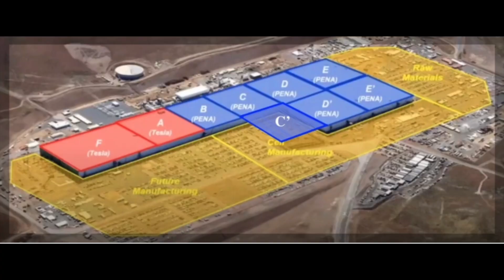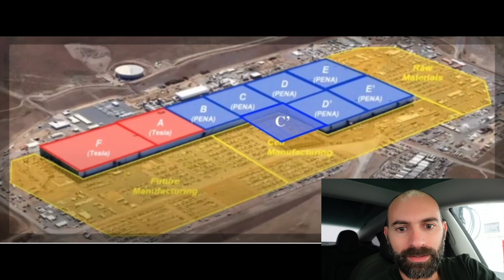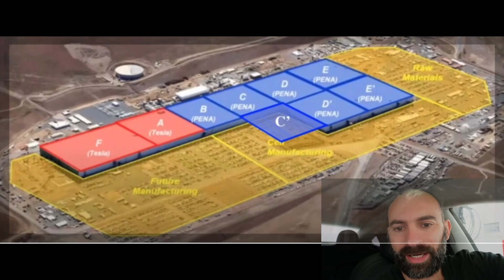GigaNevada in espansione, Prezzi in discesa? Delusione vendite e TeslaBot?⚡️Lampi di Tesla 194